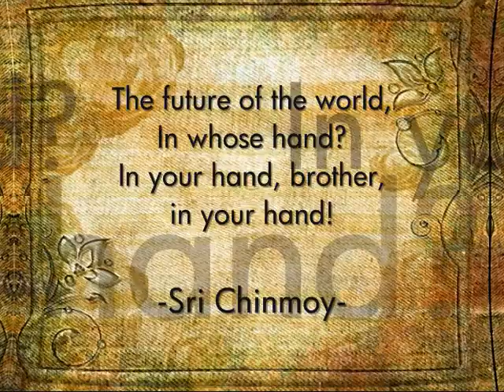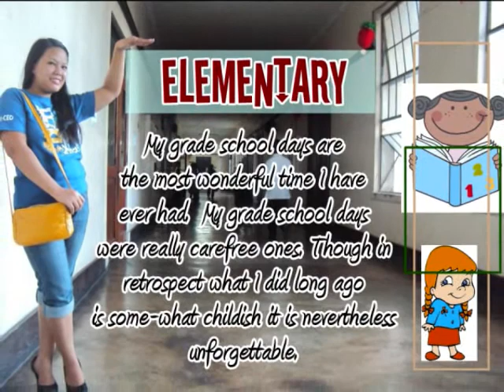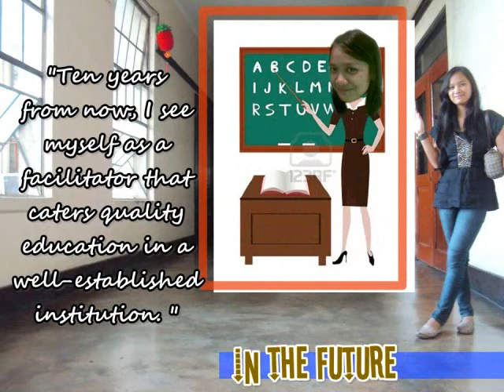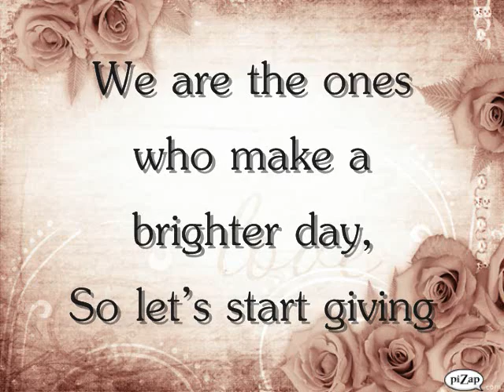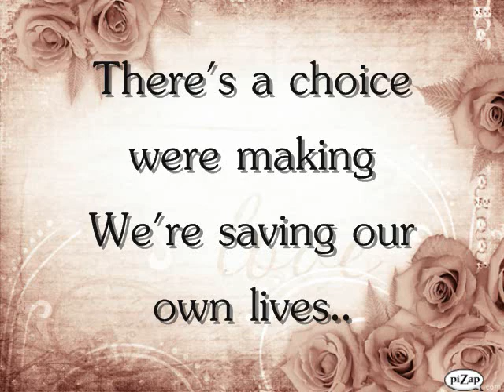This is our StorY (THE PAST, PRESENT AND THE FUTURE)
group 3 in developments in education presents the PAST, PRESENT AND THEIR FUTURE.

I OWN THE PICTURES AND THIS VIDEO. NO INFRINGEMENT INTENDED.